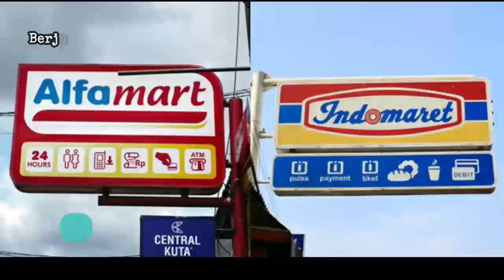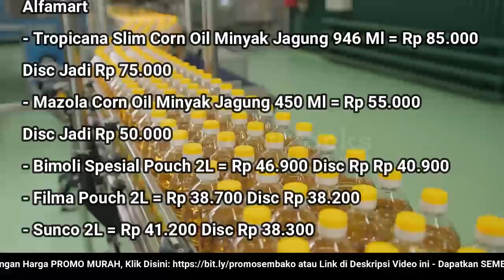🔴 UPDATE: Harga Minyak Goreng Hari Ini, Kamis 15 Maret 2023 di 41famart + 1nd0maret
"Harga Minyak Goreng Hari Ini, Kamis 15 Maret 2023 di 41famart + 1nd0maret